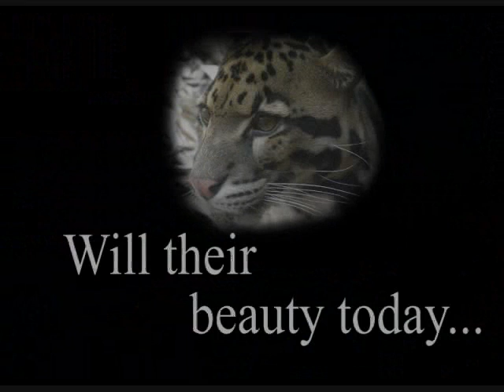Rainforest Destruction rate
Hi! It's me, Echo. Instead of my silly and very weird updates, I'm giving real facts about the destruction rate of the rainforest! (I actually had notes) If I sound biased to one side of this issue, I'm not. I'm simply trying to geting information throught to start a change in attitude for this subject. Get some good debates going. The more we think about this, the sooner we can take action to save the rainforests. (p.s. I really DO wish people wouldn't cut down rainforest. However, people need jobs and money. So what are they suposed to do? again, I'm not biased)

P.S. Nighty, heather, if you think this video doesn't fit in, please don't hesitate to remove. I want to benifit the project in any way I can.

PICTURES DO NOT BELONG TO US. THEY ARE OWNED AND CLAIMED BY THEIR RIGHTFULL OWNERS.

Audio (c) echofeather (why would you want to steal my suckish voice???)